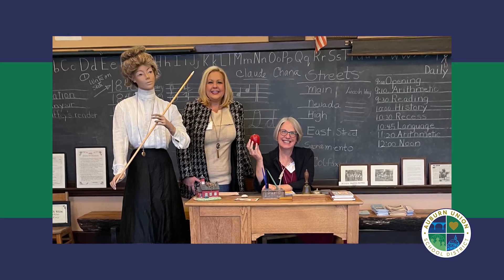Julann Brown AUSD 2021 Trustee of the Year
Congratulations to Julann Brown! She was chosen as the 2021 Trustee of the Year for the Auburn Union School District.